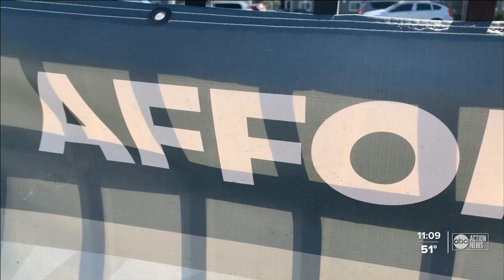Affordability promised at Rome Yard and other city projects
On Monday, Tampa officials and project leaders gave an update on the "Rome Yard" development, after holding a series of community feedback meetings. And as ABC Action News Reporter Rochelle Alleyne shows us, the biggest concern right now is connected to the cost of the planned units.